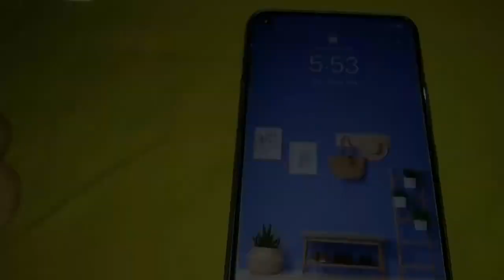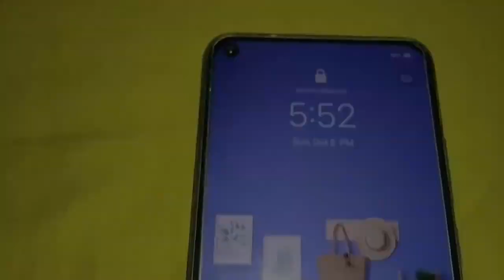Vivo Y30 Review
vivo, smartphone, vivo y30,